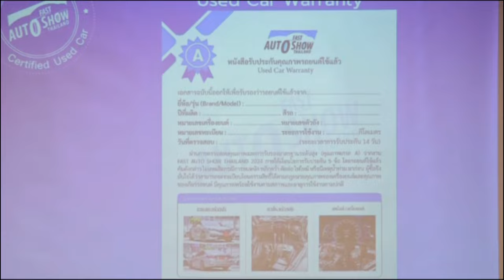งาน FAST AUTO SHOW 2024 มั่นใจตลาดรถมือสองตอบโจทย์คนไทย